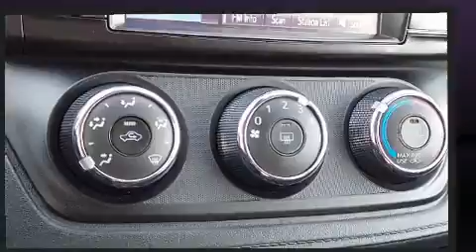2018 Toyota RAV4 LE in Conshohocken, PA 19428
Conicelli Toyota Pre-Owned
512 Ridge Pike

Introducing the 2018 Toyota RAV4. With fewer than 45,000 miles on the odometer, this 4 door sport utility vehicle prioritizes comfort, safety and convenience. Smooth gearshifts are achieved thanks to the efficient 4 cylinder engine, and for added security, dynamic Stability Control supplements the drivetrain. Toyota prioritized comfort and style by including: 1-touch window functionality, a tachometer, front bucket seats, tilt and telescoping steering wheel, power door mirrors, cruise control, and power windows. Premium sound drives 6 speakers, providing you and your passengers a sensational audio experience. Passenger security is always assured thanks to various safety features, such as: dual front impact airbags, front side impact airbags, traction control, brake assist, a panic alarm, and 4 wheel disc brakes with ABS. Sophisticated all wheel drive assures superb handling in any weather condition. A Carfax history report provides you peace of mind by detailing information related to past owners and service records. We have the vehicle you've been searching for at a price you can afford. Stop by our dealership or give us a call for more information.